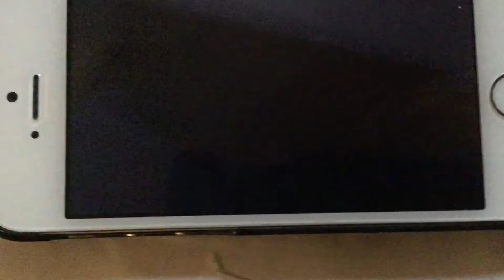What's Different Puzzles & A Little Curious Artichoke